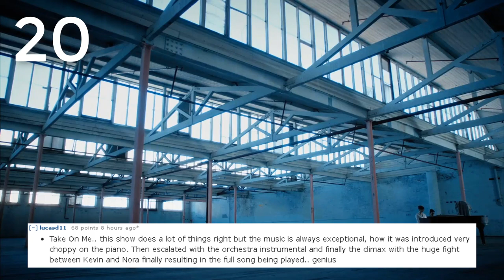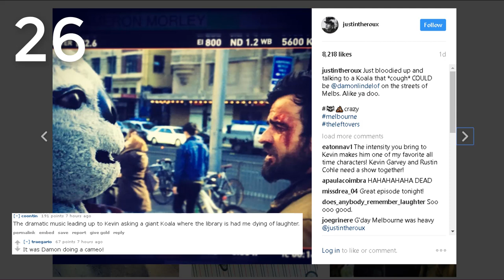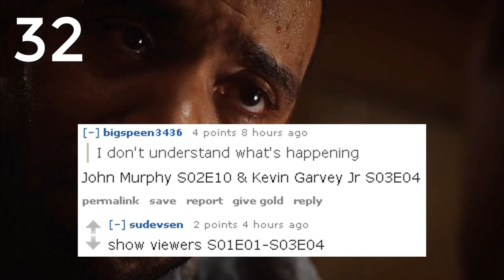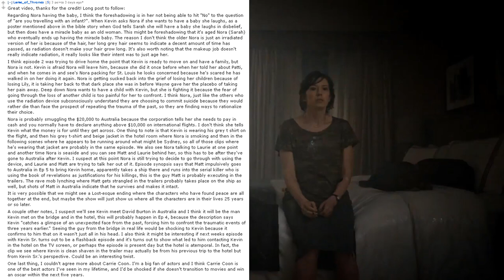The Leftovers Season 3 Episode 4 Review + Easter Eggs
The Leftovers Season 3 Episode 4 Breakdown and Recap